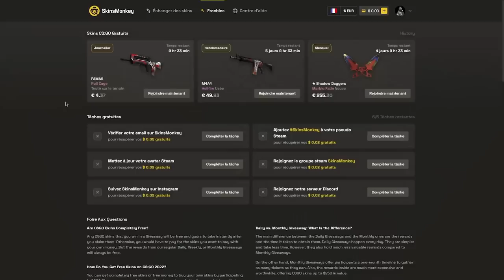ZywOo explose dev1ce, analyse Vitality MAJOR PARIS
Premier match de qualification pour le major Paris pour Vitality contre Astralis, ZywOo vs dev1ce le classico était tendu !